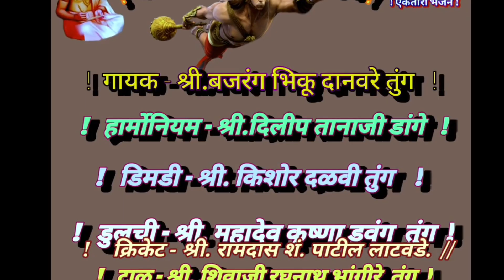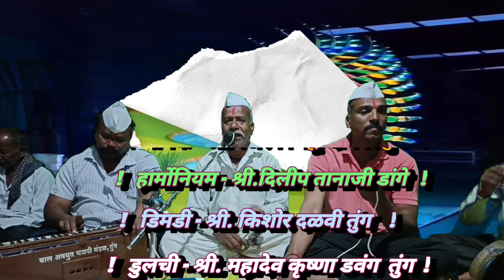Ektaribhajan 1790 रेनू निरंजन आनू तीचं माया, गायिका - शारदाबाई शं.पाटील लाटवडे, संग खोटारे परनारीचा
Ektaribhajan 1790 रेनू निरंजन आनू तीचं माया, गायिका - शारदाबाई शं.पाटील लाटवडे, संग खोटारे परनारीचा टे्लर

Namskar🙏